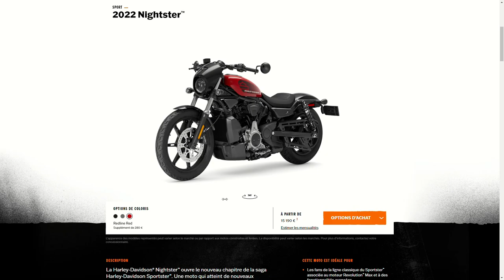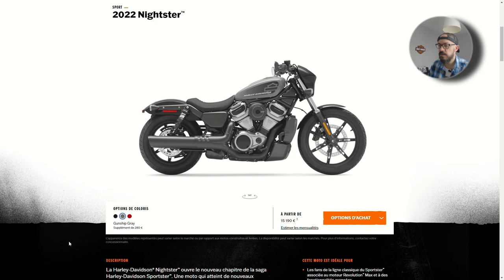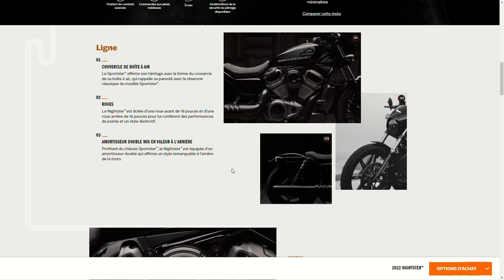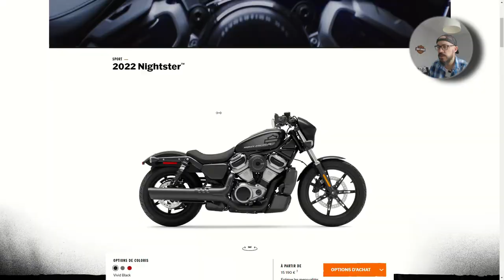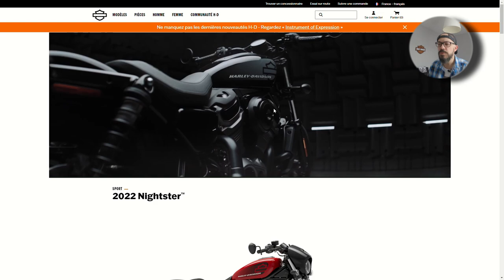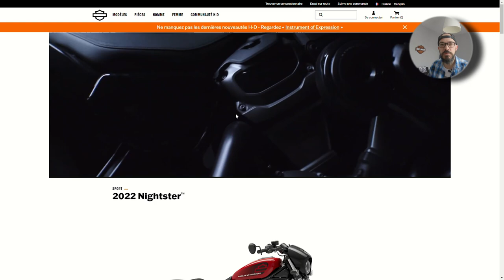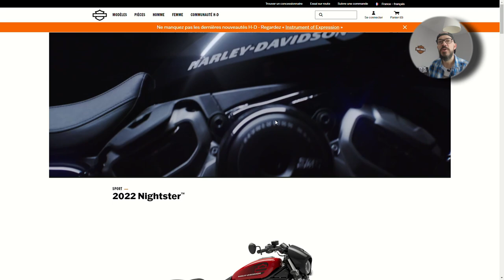Nightster : Le nouveau sportster Harley Davidson 2022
12 avril 2022

Harley Davidson présente la toute nouvelle Nightster.
Je te relaie les informations principales avec cette vidéo de présentation. en attendant de pouvoir l'essayer !

00:00 Intro générique
01:15 Instrument of expression
02:02 L'esthétique
03:52 Tarifs
04:03 Les détails
07:05 Vers la concession
08:15 Outro